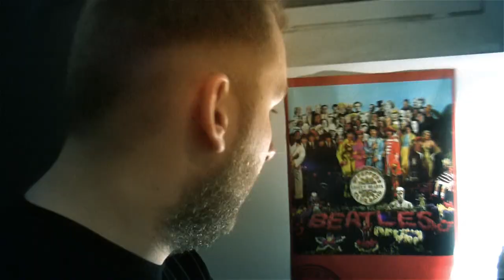Zakaz Wjazdu - Wciąż Samotny Video ( Blind Studio )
Realizacja klipu: Blind Studio

Muzyka : Piotr Krakowski & Daniel Piórek
 Słowa : Anna Bielawska
 Realizacja nagrania : Mateusz Chmielewski."Studio Dżdżownicy z Wielką Rozpędzoną Tubą"

Ta twarz, co w lustrze już od rana,
nie wiem, czyja jest: anioła czy szatana.
Ten strach , sam nie rozumiem siebie,
czy w piekle tańczę, czy też szybuję w niebie.

           Bo jak, nagle tak,
           przestać się męczyć sobą tak koszmarnie?
           to wszystko zmienić się da?

           Wciąż samotny,
             jak pies w bezpańskich snach,
           wciąż samotny,
             zagubiony w pustych dniach,
           wciąż samotny,
             wyważam błędne drzwi,
           wciąż samotny,
             no, czy ktoś pomoże mi?!

Ta twarz , widuję ją po nocach,
kiedyś chciałbym wreszcie w tłumie ją rozpoznać,
ten wzrok, utkwiony we mnie w mroku,
tych dwoje oczu przywróciłoby mi spokój.

           Bo jak, chociaż raz...